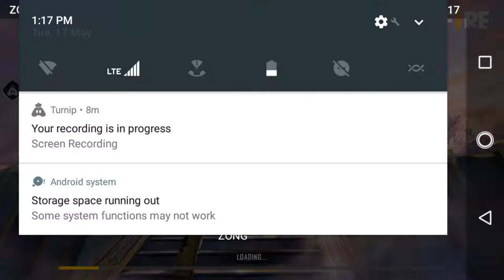1000like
mustafa sued